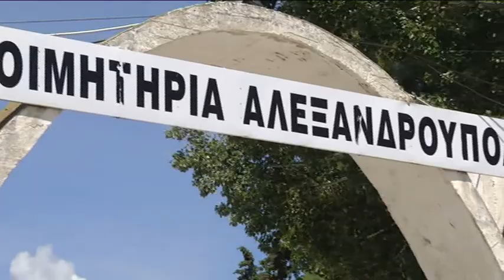Έπεσε τμήμα του τοιχίου των β' Κοιμητηρίων Αλεξανδρούπολης